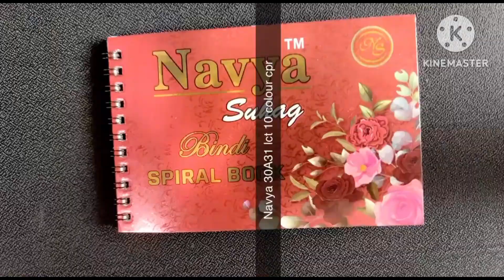navya novelty book bindi kumkum online 6pages anjuebuzz